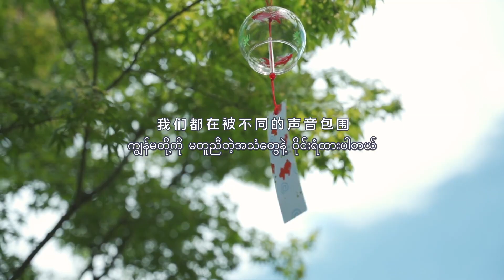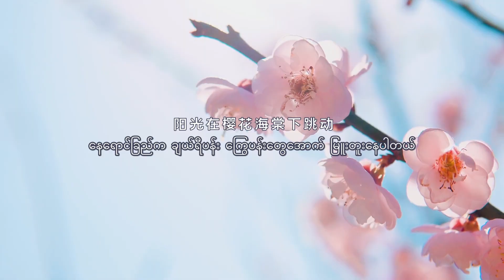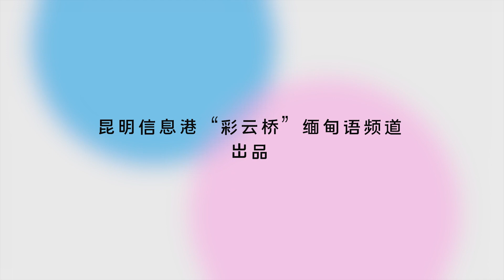မြန်မာဘာသာလေ့လာခြင်း - ကူမင်းသို့ပေးစာတစ်စောင် (၁၁)